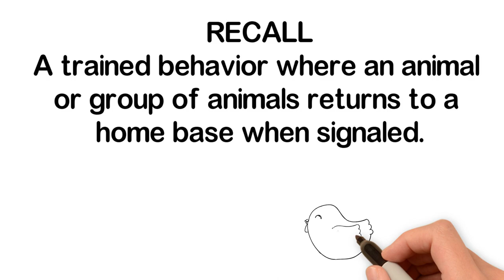Lorikeet Recall Training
What do you do when you want all the birds of Lorikeet Forest to come indoors out of the rain? You give the “Recall” signal.